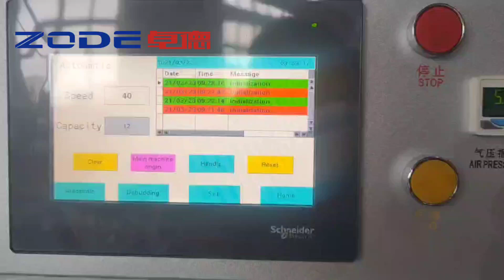ZODE FEXIK Tissue Rolls Handle Machine Wrapper Machine Toilet paper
Handle Machine for Toilet paper and Kitchen towel
【ZODE l FEXIK 】
Manufacturer of tissue paper machinery
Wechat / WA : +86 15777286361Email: